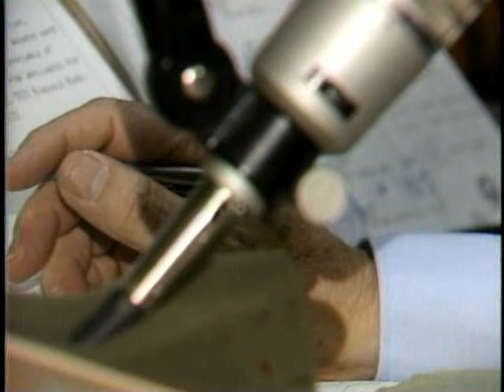LUTHER MASINGILL 1986 profile by WRCB's Frenche Brewer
Chattanooga radio legend Luther Masingill of WDEF is interviewed by WRCB's Frenche Brewer in 1986.